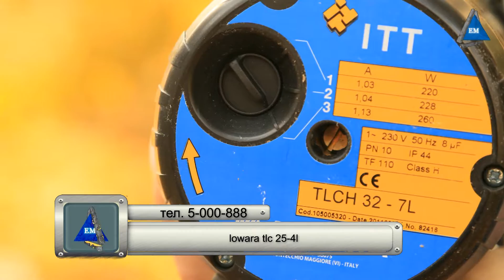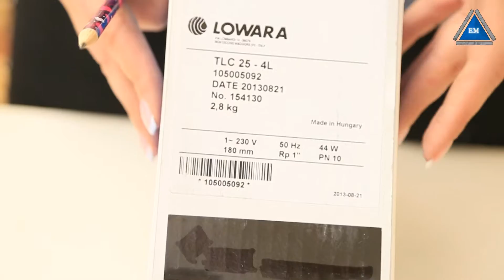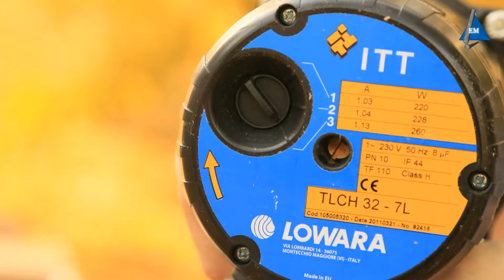Циркуляционный насос Lowara TLC 25-4L обзор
Циркуляционный насос Lowara TLC 25-4L - от компании Ловара. Модель Lowara TLC 25-4L - гарантия 24 месяца. Более подробную информацию Вы найдете на сайте Компании Электромотор Киев. Контактный телефон 5000888 Ссылка на сайт